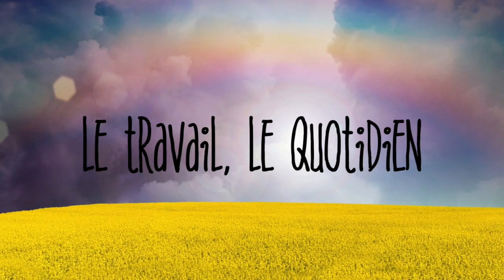Lion ♌️ avril 2020 🍃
💫 horoscope lion avril #2020 avec des conseils en astrologie et en psychologie
💫 Regardez aussi l'horoscope de votre ASCENDANT pour plus de précision.

💫 Éphémérides du mois :
- Soleil : 11° BÉLIER à 10° TAUREAU
- Pleine Lune : 18° BALANCE le 8
- Nouvelle Lune : 3° TAUREAU le 23
- Mercure : 15° POISSONS à 4° TAUREAU
- Vénus : 27° TAUREAU à 18° GÉMEAUX
- Mars : 0° à 20° VERSEAU
- Jupiter : 24° à 26° CAPRICORNE
- Saturne: 0° à 1° VERSEAU
- Uranus : 5° à 6° TAUREAU
- Neptune : 19° à 20° POISSONS
- Pluton : 24° CAPRICORNE rétrograde le 25.